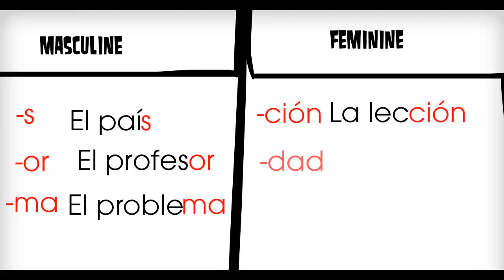Definite Articles and Gender Rules 3